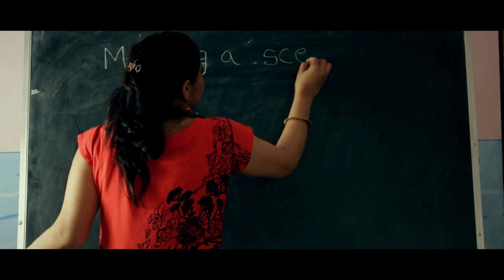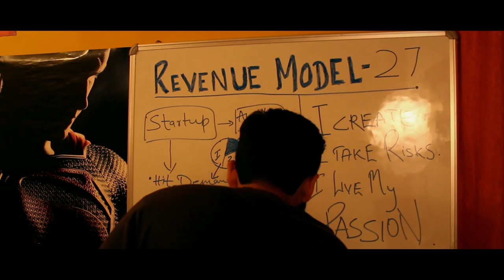"Think Different" - Motivational Short Film | My Rode Reel 2016 | Motivational Videos 2017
Being different is a taboo in this society. The constant friction and the suggested course corrections try and take away your originality.
The way forward to glory is to accept your true self and pursue your dreams with determination.
"My path may be different, it does not mean its wrong"
After all it took an 'autistic' Eienstein and a 'crazy' Jobs to change the world!

Written, Directed, Shot and Edited by- Ish Khanna

Starring- Gaurang Mehra
                Ish Khanna
                Nikhar Khanna
                Amrat

Assistant Director- Priyansh Tewari
Background Score- Anunay Kumar
Production Advisor- Arnav Gupta
Grip- Mrigank Gupta
Script Supervisor- Nikhar Khanna
Art Director- Ish Khanna
Production Assistant- Daksh Puri
BTS/Camop- Priyansh Tewari